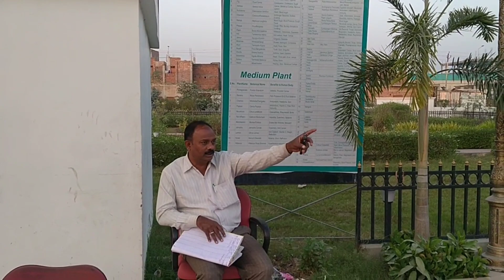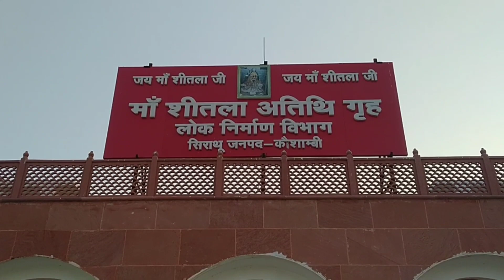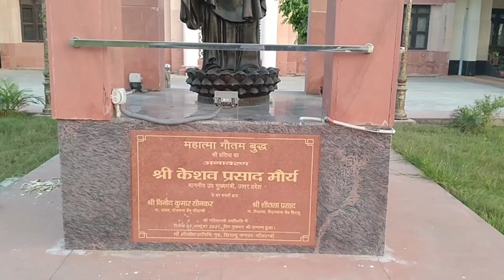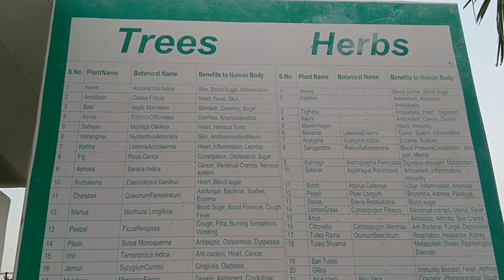मां शीतला अतिथि गृह ||🏠circuit house sayara kaushambi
maa_shitla_atithi_graha
circuit_house_sayara_kaushambi
circuit_house_sayara
circuit_house
maa_shitla_geast_house_sayara
maa_shitla_geast_house_kaushambi
ashish_panda_vlogs
kaushambi_circuit_house
circuit_house_kaushambi
ashish_panda
sayara_circuit_house_kaushambi